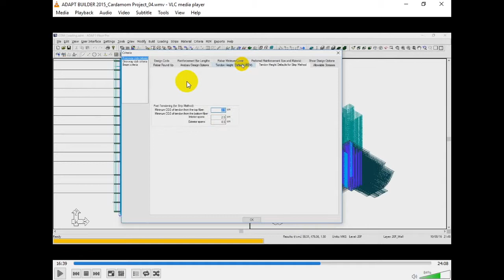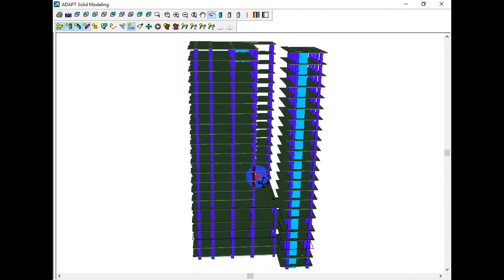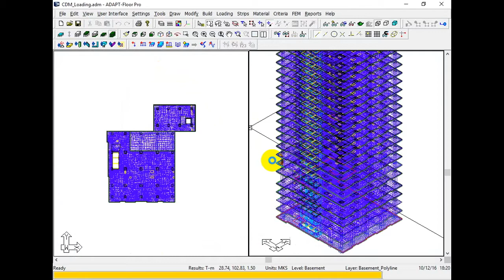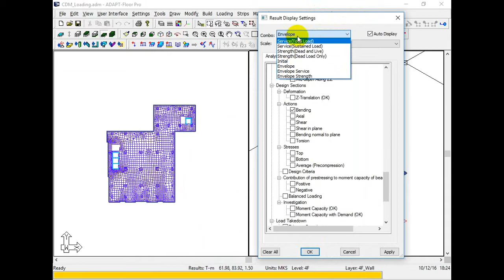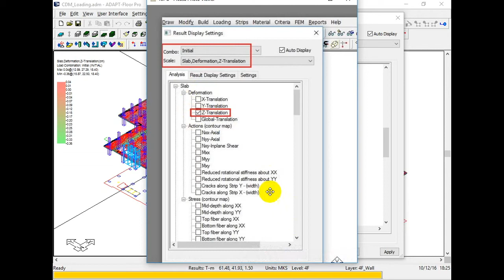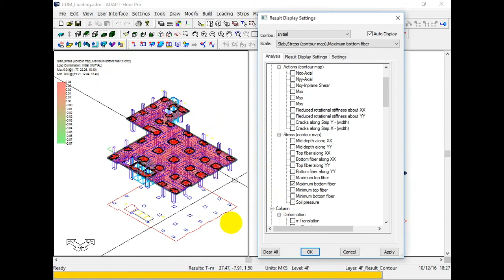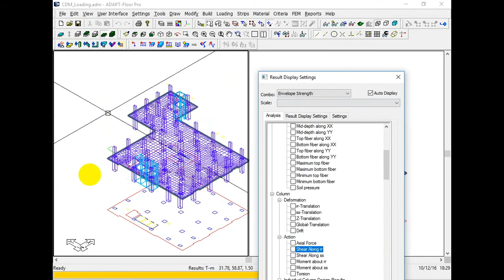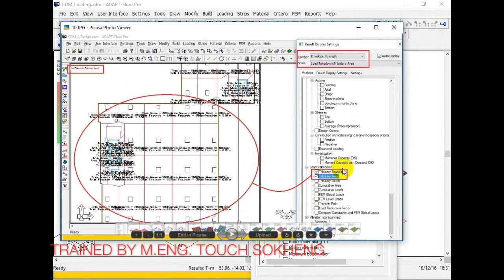ADAPT BUILDER 2015 Cardamom Project Part11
This video tutorial is about  ADAPT BUILDER which is trained by Master of Structural Engineering Mr. TOUCH SOKHENG. We really hope that this could be really helpful.
Other structural design softwares will keep coming in the days to come for evermore.